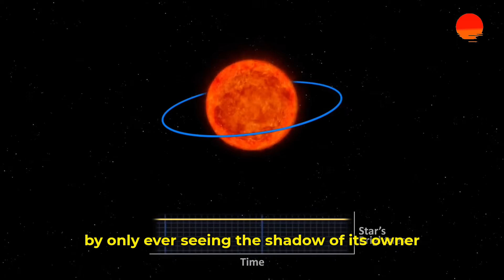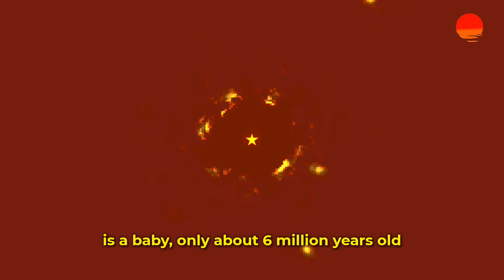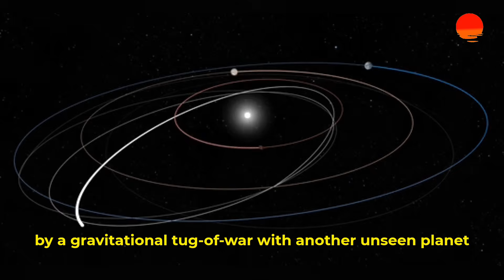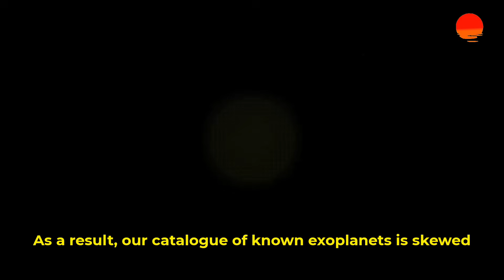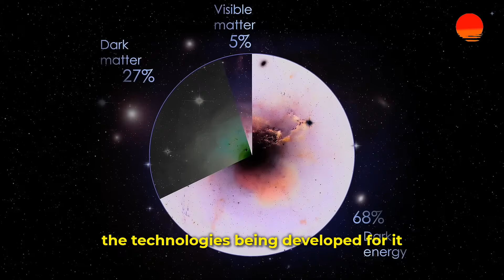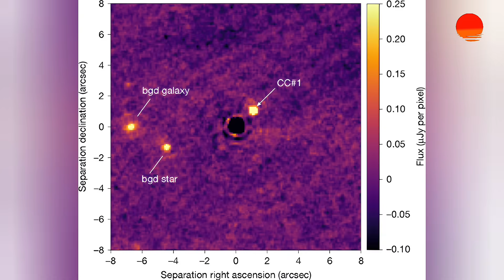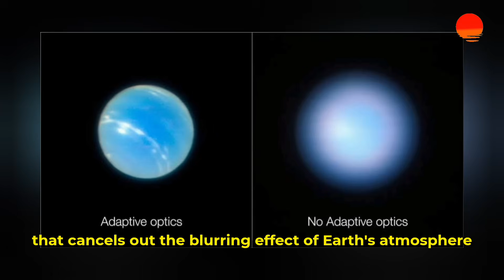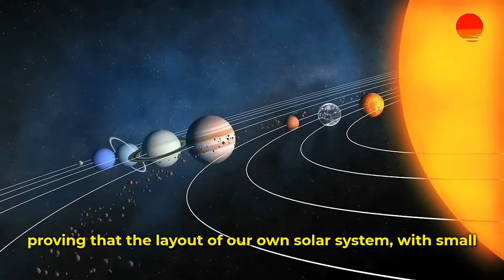NASA Panic: James Webb Confirms Alien Planet!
On June 25, 2025, NASA’s James Webb Space Telescope shattered expectations—capturing the first direct image of a Saturn-sized exoplanet, orbiting a baby star just 110 light-years away. This isn’t a blurry dot or speculative shadow—it’s the real deal, and it’s rewriting the rules of how planets form.

🔭 In this documentary, we explore:

How Webb captured the impossible photo using its coronagraph

The mysterious planet orbiting star TWA 7 in the constellation Antlia

Why this gas giant challenges every known theory of planetary formation

How this discovery proves that we’ve only scratched the surface of alien worlds

What this means for future Earth-like planet imaging

👁‍🗨 Scientists describe this moment as a paradigm shift. With Webb’s advanced technology, including its Mid-Infrared Instrument (MIRI) and ultra-precise coronagraph, we’ve entered the era of direct exoplanet imaging. This isn’t just a new planet—it’s a planet being born, caught in real-time inside its dusty, ancient protoplanetary disk.

🪐 TWA 7 b is the least massive planet ever directly imaged, orbiting at an extreme distance—over 50 times farther from its star than Earth is from the Sun. How did it get there? Was it formed through core accretion, or did gravitational instability rewrite the playbook? The discovery opens up stunning new possibilities… and countless new questions.

🚨 Even more astonishing: the James Webb image lines up with earlier breakthroughs like the HR 8799 system and Beta Pictoris, where astronomers directly captured entire alien solar systems using adaptive optics on Earth-based telescopes. Together, these moments mark a turning point in exoplanet exploration.

✨ With upcoming missions like the Nancy Grace Roman Space Telescope on the horizon, and Webb’s proven success, we may be closer than ever to seeing an Earth-like planet with our own eyes. This video is your front-row seat to the future of space discovery.

🛰️ Keywords for search optimization:
James Webb Space Telescope, TWA 7 b, direct exoplanet imaging, NASA alien planet photo, Webb telescope discoveries, MIRI coronagraph, HR 8799 planets, gas giant exoplanet, protoplanetary disk, gravitational instability, core accretion theory, baby planet, alien solar system, NASA space news, space documentary, space exploration 2025